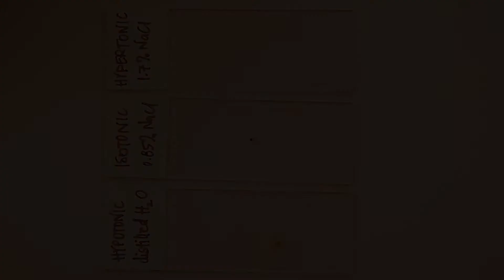What's Inside a Termite's Gut?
We all know that termites eat wood, but did you know that termites host endosymbiotic protists to  help digest that wood? Check out this video of a termite dissection where we isolate and view their hindgut protists.This video is a supplemental resource to "What's Inside a Termite's Gut?" published in the October 2017 issue of NSTA's The Science Teacher.

"What's Inside a Termite's Gut?" is a collaborative project from the team at the Gains in the Education of Mathematics and Science (GEMS) program, hosted by the Walter Reed Army Institute of Research.

Full Article: